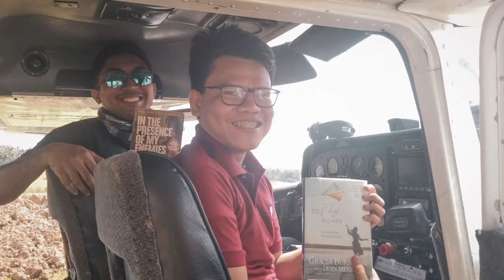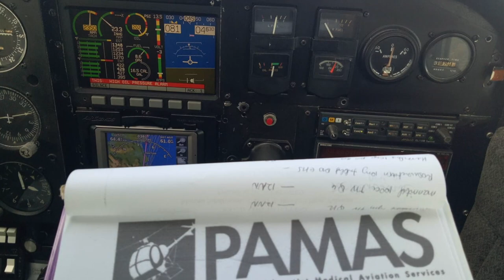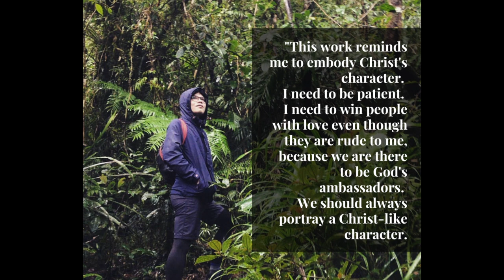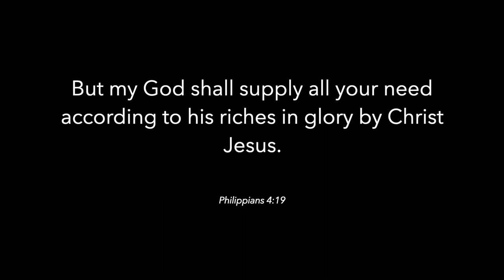He never thought being an SDA Missionary Nurse could be so amazing// Mel's Missionary Story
He's is a nurse and a lawyer by profession, while waiting for the board exam results he decided to  visit his missionary pilot friend, only to get "ambushed" into mission aviation.  His life will never be the same. This is his story in less than 20 minutes.